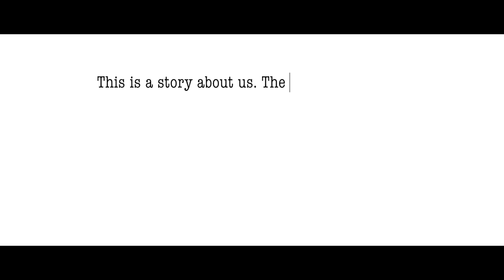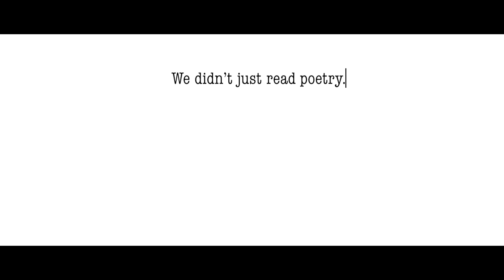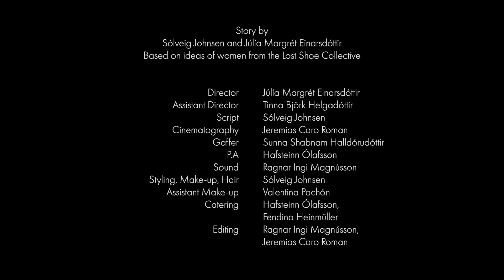NORMS Web Series || S1 E1 || The Other Woman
*Subtitles: English, Icelandic, Spanish, German, Korean*
Sara's life seems flawless: a great job, fantastic friends and a perfect fiancée. But her eyes keep wandering to another woman, which makes her life a ticking time-bomb.